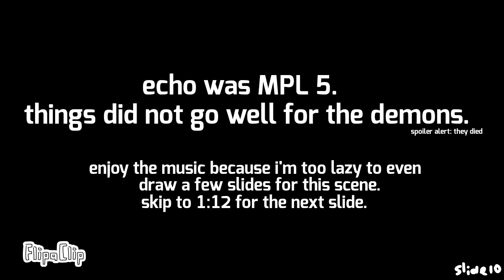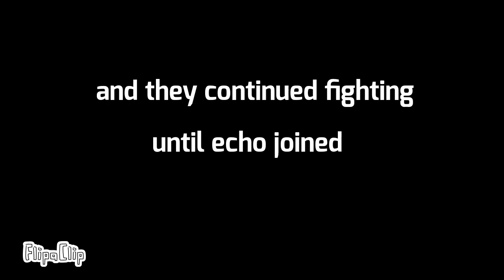2024 April Fools Special 2: The Slideshow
placeholder text until I can make a proper episode desc